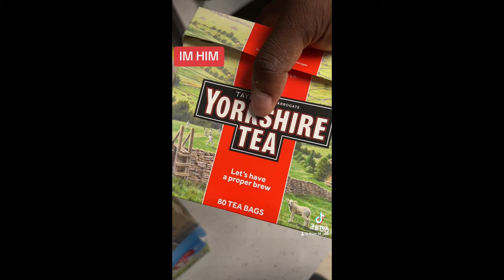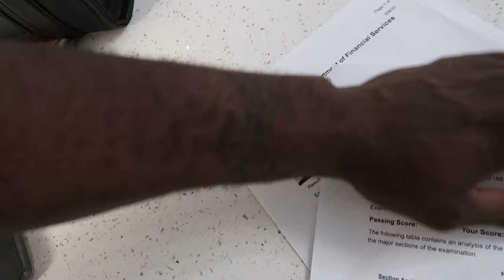IM THE MOST SCOUSE/BRITISH AMERICAN YOU WILL EVER MEET! | THEELITONE